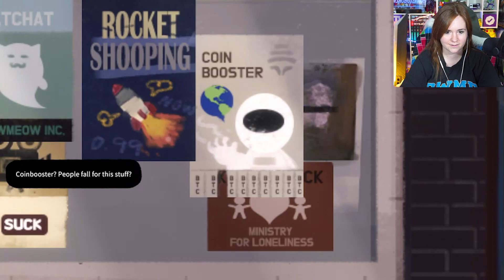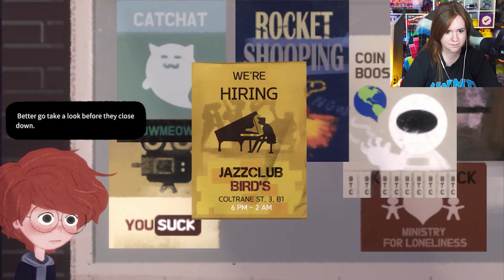Jazz Hands Morris - Blue Wednesday Demo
BLUE WEDNESDAY is a narrative adventure game about jazz and love, and about failure. Explore Evans City, chat with various people, and enjoy unique mini-games that connect naturally.